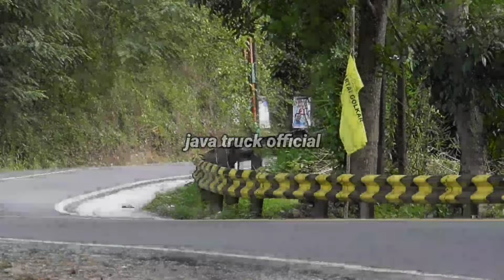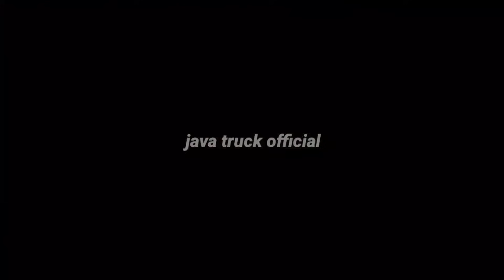KUMPULAN KLAKSON TELOLET BASURI 2024 MOONEYES VS WINSPECTOR &BUS BANDUNG ADU MODUL DAV PULANG WISATA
basuri kebalik winspector,basuri kebalik remix,basuri kebalik bussid,basuri kebalik pianika,basuri kebalik winspector bussid,basuri kebalik pildun,basuri kebalik is panda,basuri kebalik koplo